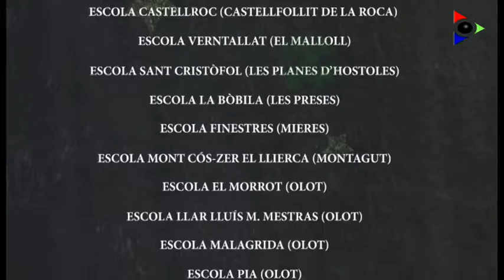Marian López Plana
Els artistes de la Garrotxa visiten els centres educatius per promoure l'expressió a través del llenguatge plàstic.
Aquesta setmana Marian López Plana